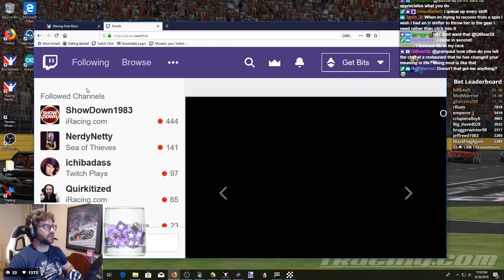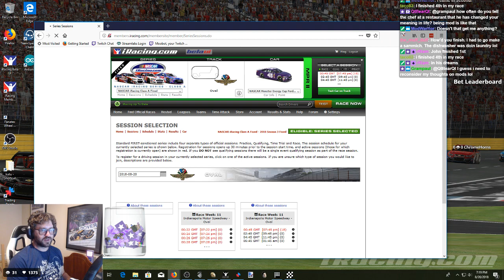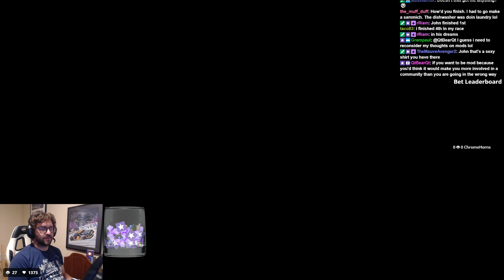NASCAR iRacing National Series at Rockingham 8/20/2018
2018 Season 3 Fixed
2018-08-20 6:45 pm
Rockingham Speedway - Oval

My Summary:
Money shift :(

Results:
1 1
 K&N Series 1
Andrew Faryniarz
 1 Running Laps   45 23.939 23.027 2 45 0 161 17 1 New England 7363(+18)

2 2
 K&N Series 2
Larry Pace
 2 Running Laps -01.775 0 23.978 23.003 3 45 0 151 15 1 Canada 6229(+19)

3 3
 K&N Series 3
Eric Stanford
 3 Running Laps -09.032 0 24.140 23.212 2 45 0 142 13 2 New York 4259(+39)

(+0.13)
4 4
 K&N Series 12
Andrew Mackey
 8 Running Laps -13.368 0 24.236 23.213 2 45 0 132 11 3 Indiana 2270(+79)

(+0.12)
5 5
 K&N Series 9
Brian Zimmerman3
 4 Running Laps -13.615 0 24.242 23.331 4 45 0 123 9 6 Mid-South 2744(+53)

(+0.15)
6 6
 K&N Series 7
Paul Morgan Jr
 10 Running Laps -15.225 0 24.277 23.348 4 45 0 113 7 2 Pennsylvania 3005(+35)

(+0.19)
7 7
 K&N Series 4
John Theodore
 6 Running Laps -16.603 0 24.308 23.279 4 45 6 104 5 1 Plains 3712(+6)

(-0.07)
8 8
 K&N Series 14
Ted Loewendick
 9 Running Laps -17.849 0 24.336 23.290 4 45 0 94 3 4 Ohio 2004(+42)

(+0.12)
9 9
 K&N Series 5
Joe Maglio
 11 Running Laps -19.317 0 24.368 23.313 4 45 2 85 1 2 New England 3410(-9)

(+0.16)
10 10
 K&N Series 13
keith Burch
 12 Running Laps -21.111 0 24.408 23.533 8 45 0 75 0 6 Midwest 1982(+20)

(+0.14)
11 11
 K&N Series 17
Robert Armstrong2
 17 Running Laps -1 L 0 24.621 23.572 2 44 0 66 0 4 Virginias 1840(+13)

(+0.13)
12 12
 K&N Series 15
Guy Pitra
 15 Running Laps -1 L 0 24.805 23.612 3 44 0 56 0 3 Illinois 1921(-1)

(+0.13)
13 13
 K&N Series 11
Allen L Bowman
 5 Running Laps -1 L 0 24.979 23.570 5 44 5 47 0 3 Florida 2211(-21)

(-0.15)
14 14
 K&N Series 6
Joseph Ciszek
 7 Running Laps -2 L 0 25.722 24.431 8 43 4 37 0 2 Carolina 3259(-62)

(-0.06)
15 15
 K&N Series 18
Jason Cimarusti
 13 Running Laps -3 L 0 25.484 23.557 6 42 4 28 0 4 California 1783(-30)

(+0.03)
16 16
 K&N Series 16
Tyler Dufford2
 16 Disconnected Laps -12 L 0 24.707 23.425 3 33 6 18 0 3 New York 1802(-42)

(-0.04)
17 17
 K&N Series 10
Joshua Durham2
 14 Disconnected Laps -31 L 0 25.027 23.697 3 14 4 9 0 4 Michigan 2210(-67)

(-0.12)
18 18
 K&N Series 8
Stevie Minson
 18 Disconnected Laps -45 L 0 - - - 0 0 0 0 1 Virginias 2675(-92)